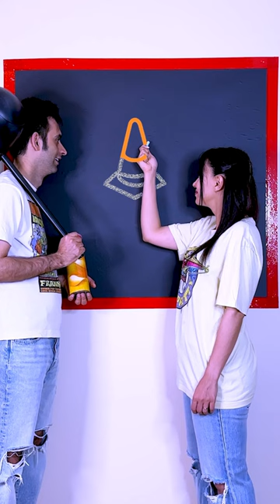One Line Draws the Entire Shape! There an Answer to This Question?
A single line draws the entire Traffic Cone!